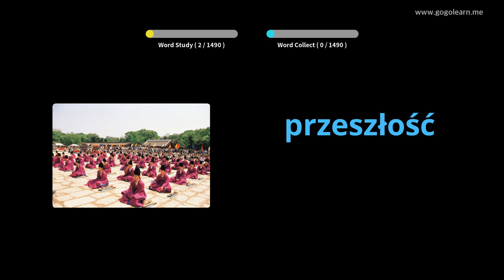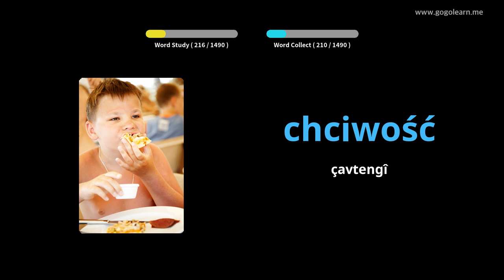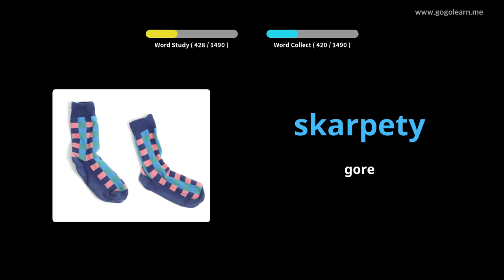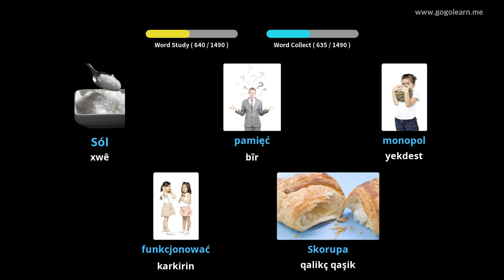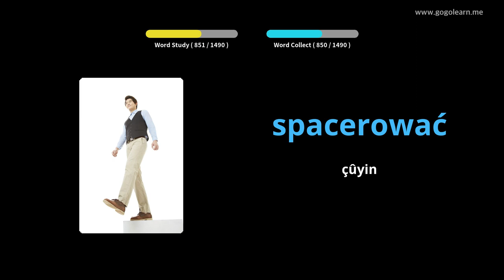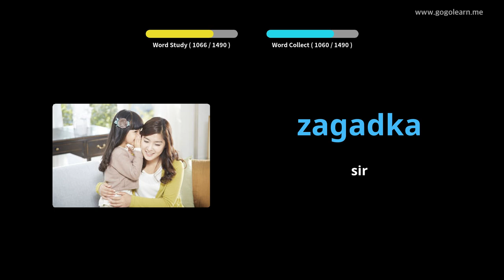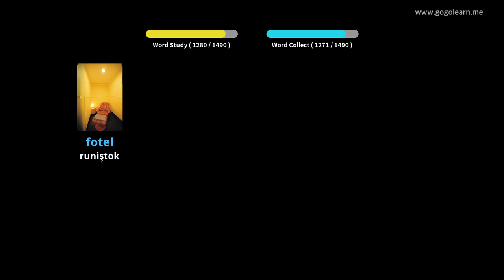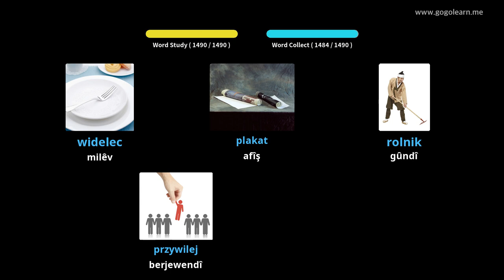Polish Vocabulary Basic | Golearn